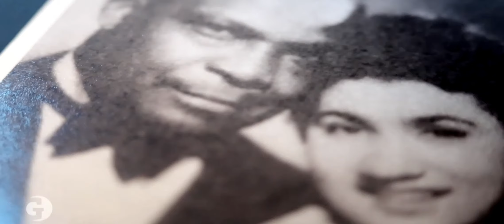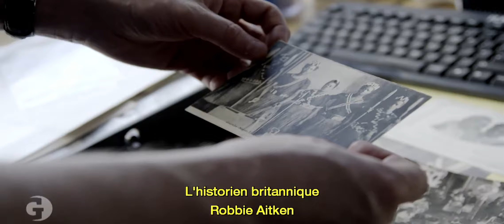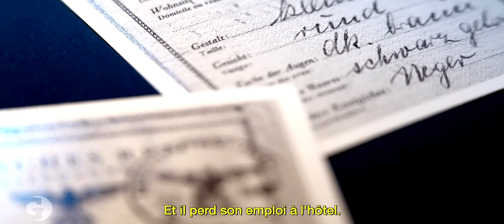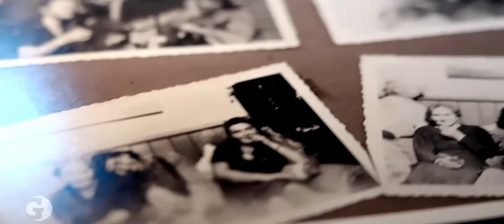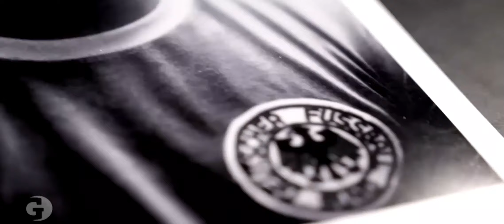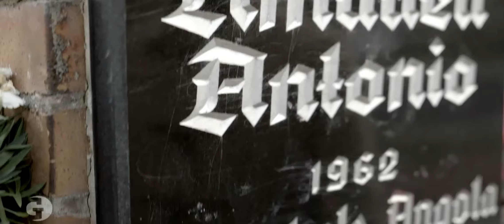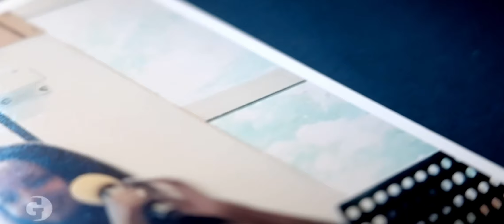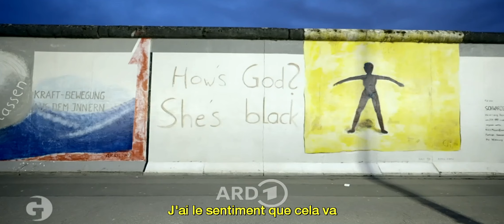L'histoire méconnue des Afro-Allemands (Je suis noir. Je suis allemand)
"De toute ma vie, je ne suis allé qu'une seule fois sur le continent africain - en touriste", avoue Conrad Erben, né en Allemagne, et dont la langue maternelle est l'allemand. Et pourtant, on lui demande régulièrement d'où il vient. Simplement parce qu'il est noir.

Mandenga Diek a été le premier Africain à obtenir la nationalité allemande en 1896. Commerçant prospère, il s'est engagé pour les droits civiques avec l'"Afrikanischer Hilfsverein" : le début de la communauté noire en Allemagne.

Gabriela Willbold a été la première enfant noire à être inscrite à l'école à Cottbus. Elle a pris au pied de la lettre les professions de foi antiracistes de la RDA et n'a toléré aucune discrimination.

Pourtant, les Afro-Allemands vivent depuis longtemps en Allemagne, des centaines d'entre eux sont venus des colonies de l'époque sous l'Empire, comme acteurs des soi-disant "spectacles des peuples" ou pour suivre une formation.

Pendant la période nazie, les Afro-Allemands ont été utilisés pour des films de propagande. Ils ont par exemple joué aux côtés de Heinz Rühmann dans "Quax in Afrika". Beaucoup ont été stérilisés de force à cette époque et ont été envoyés dans des camps de concentration.

Après la Seconde Guerre mondiale, des soldats américains noirs ont rencontré des femmes allemandes en République fédérale. Leurs enfants ont été proposés à l'adoption aux Etats-Unis ou ont fait l'objet d'une exclusion raciste au quotidien. Erwin Kostedde, ancien joueur de l'équipe nationale de football, en parle dans le film.

Pour beaucoup de gens, être Allemand et noir ne va pas de pair. Cinq Afro-Allemands racontent comment le racisme a marqué leur vie.

Ce programme de la chaîne allemande ARD fait partie de la Collection européenne, une initiative commune de médias publics européens (ARD, ARTE, France Télévisions, SRG SSR et ZDF), coordonnée par ARTE.

Schwarz und deutsch - Die Geschichte der Afrodeutschen
Black and German. A history of Afro-Germans

Auteure : Brigitte Kleine
Pays : Allemagne
Année : 2021
Genre : Documentaires et reportages

BRIGITTE KLEINE : réalisateur et journaliste

Je réalise des documentaires, des séries en ligne et des magazines pour la chaîne culturelle franco-allemande ARTE, des films pour ARD "titel, thesen, temperamente" ainsi que pour d'autres chaînes, plates-formes et clients.

Mes domaines de prédilection sont la littérature, la musique et l'art - mais toujours là où ils ne sont pas seulement beaux, émouvants, drôles ou branchés, mais où ils posent aussi de nouveaux thèmes, remettent en question, polarisent, rappellent, sont pertinents et font réfléchir.

Au centre de mes documentaires se trouvent des personnes extraordinaires, dont les histoires sont condensées en films intenses. J'exige des interviews différenciées et vivantes, au cours desquelles ni mes interlocuteurs, ni le public, ni les internautes, ni moi-même ne nous ennuyons. Tout comme un langage visuel esthétiquement original : excentrique ou classique, des films à l'image forte dans un "look" de qualité.

Je réalise mes interviews non seulement dans ma langue maternelle, l'allemand, mais aussi couramment dans quatre langues étrangères : Français, Anglais, Espagnol et Portugais 😏😌

Visitez le site officiel d'ARTE
[Visit the official ARTE channel] :

Découvrez l'offre VOD-DVD de la boutique ARTE
[Discover the VOD-DVD offer in the ARTE store] :

Visitez le site officiel de la chaîne allemande ARD

Ultrawide HD Film
Uploaded to YouTube by Def Makaveli

❤️‍🔥 PEACE ❤️‍🔥 LUV